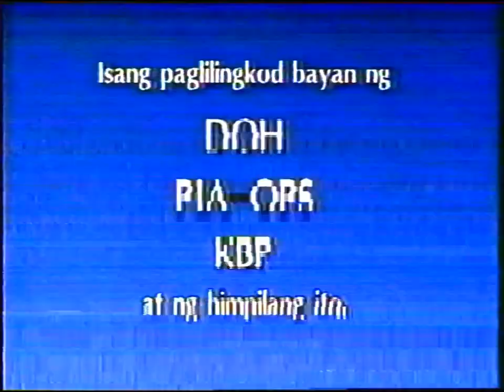Let's DOH It - Oplan Alis Disease TVC (1993)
One of the most memorable DOH secretaries in Filipino history, the late Juan Flavier, uttering his signature "Let's DOH It" catchphrase to promote a free vaccination drive for polio, tetanus, and measles. His efforts have taken a nose dive of late with anti-vaxxers and vaccine hesitancy proliferating around the metro, with a polio outbreak actually making a resurgence in this century.

Flavier's popularity catapulted his legislative ambitions, winning a senate seat in 1995 and lasting until 2007 after a second term. He succumbed to pneumonia in 2014 at the age of 79.